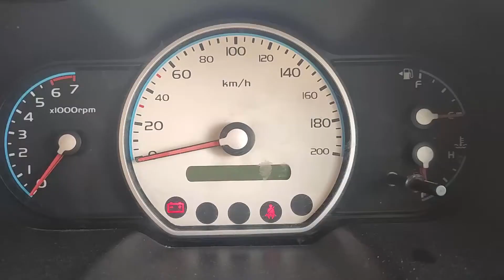New City DLF Cyber city New Gurgaon | New India | The Beginning - Gurgaon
Gurugram, The time before I left for my Solo trip in July-August 2019.

Music Credits purely goes to the owner and composer. I downloaded it from internet.